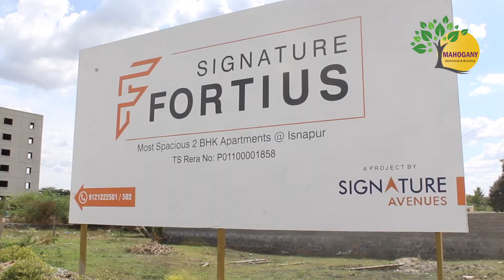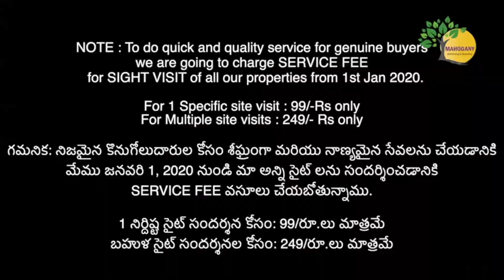Brand New Flat For Sale | 1210 SFT | Gated Community | PC3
Location : Isnapur

Highlights :

1210 Sft, West and East Face
Price : 4000/- per sft + 5 Lakh ( Amenities)
Under Isnapur GP
Full bore & Drinking water

1 నిర్దిష్ట సైట్ సందర్శన కోసం: 99/రూ.లు మాత్రమే